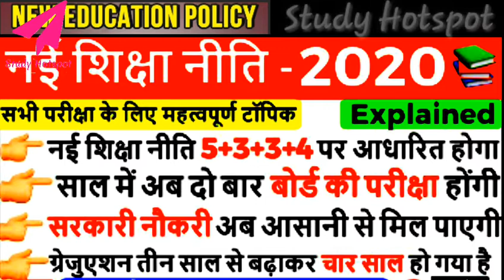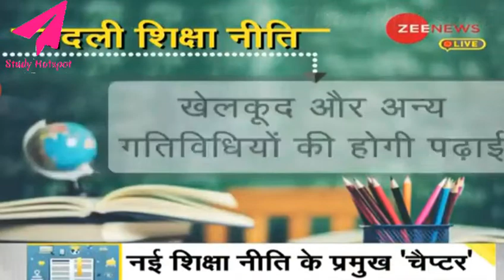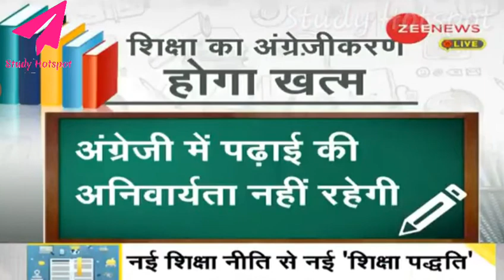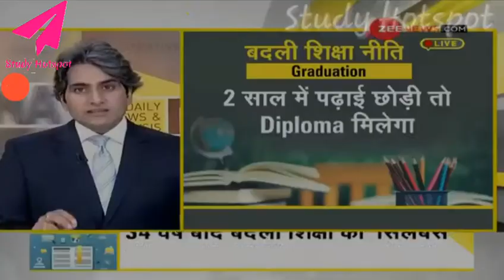# संपूर्ण _विश्लेषण_नई_शिक्षा_नीति 2020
all India education policy,